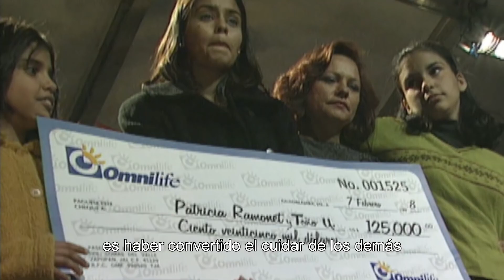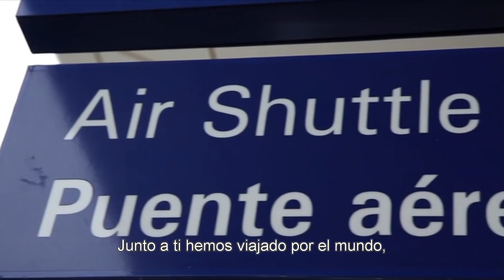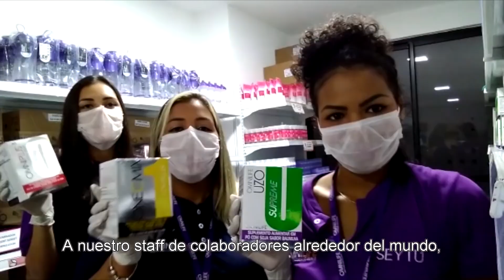30 Años Del Inicio De Este Sueño Morado